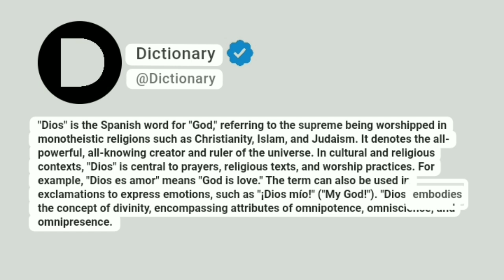dios Meaning In English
"Dios" is the Spanish word for "God," referring to the supreme being worshipped in monotheistic religions such as Christianity, Islam, and Judaism. It denotes the all-powerful, all-knowing creator and ruler of the universe. In cultural and religious contexts, "Dios" is central to prayers, religious texts, and worship practices. For example, "Dios es amor" means "God is love." The term can also be used in exclamations to express emotions, such as "¡Dios mío!" ("My God!"). "Dios" embodies the concept of divinity, encompassing attributes of omnipotence, omniscience, and omnipresence.